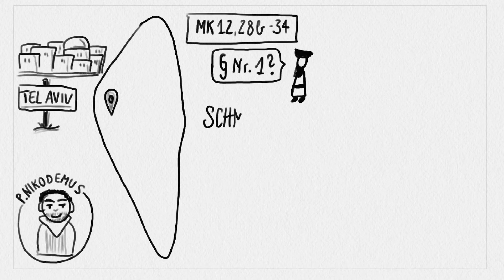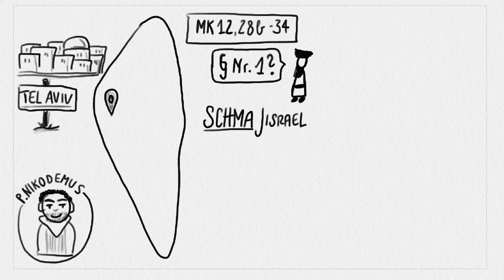Das wichtigste Gebot | Mk 12, 28b-34 | Sketch-Bibel #87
Gastprediger P. Nikodemus Schnabel OSB über Jesu Antwort auf die Frage nach dem wichtigsten Gebot: Gott lieben sowie den Nächsten wie sich selbst.

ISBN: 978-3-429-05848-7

In jener Zeit
28b ging ein Schriftgelehrter zu Jesus hin
und fragte ihn: Welches Gebot ist das erste von allen?
29Jesus antwortete:
Das erste ist: Höre, Israel,
der Herr, unser Gott, ist der einzige Herr.
30Darum sollst du den Herrn, deinen Gott, lieben
mit ganzem Herzen und ganzer Seele,
mit deinem ganzen Denken und mit deiner ganzen Kraft.
31Als zweites kommt hinzu:
Du sollst deinen Nächsten lieben wie dich selbst.
Kein anderes Gebot ist größer als diese beiden.
32Da sagte der Schriftgelehrte zu ihm: Sehr gut, Meister!
Ganz richtig hast du gesagt:
Er allein ist der Herr
und es gibt keinen anderen außer ihm
33und ihn mit ganzem Herzen,
ganzem Verstand und ganzer Kraft zu lieben
und den Nächsten zu lieben wie sich selbst,
ist weit mehr als alle Brandopfer und anderen Opfer.
34Jesus sah, dass er mit Verständnis geantwortet hatte,
und sagte zu ihm: Du bist nicht fern vom Reich Gottes.
Und keiner wagte mehr, Jesus eine Frage zu stellen.

Musik in diesem Video:
Titel: Nice To You
Interpret: Vibe Tracks
Album: Nice To You